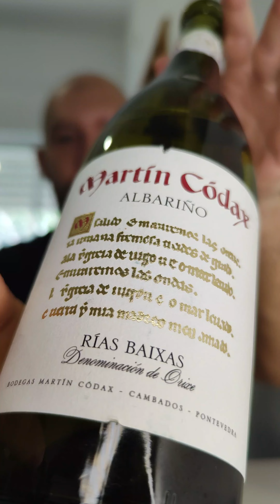Обзор вина | Мартин Кодакс Альбариньо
Мартин Кодакс Альбариньо

89/100